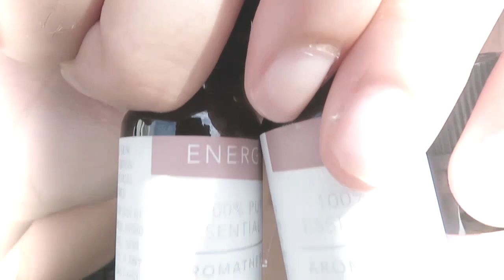My 2018 Christmas Haul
Merry CHRISTMAS!

Song’s used:
Rocking around the Christmas Tree - Brenda Lee
Flaming Hot Cheetos - Clairo
Pretty girl - Clairo
And other imovie music